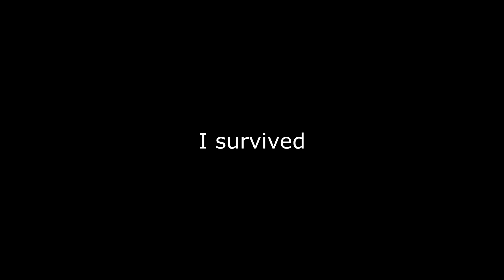A Completely Normal Rainbow Six Siege Video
Rainbow Six Siege Has become a weird place, the gameplay keeps getting really interesting with our definition of Strategy

Donkey Kong Country OST - Island Swing
Wii Sports OST - Wii Sports Theme
Super Mario Sunshine OST - Bianco Hills
Johannes Bornlöf - The Division 3
Crash Twinsanity OST - Classroom Chaos